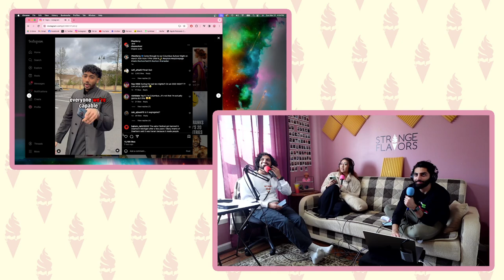SHE FED ME PORK & RUM IN RAMADAN | Strange Flavors #188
Poisoned by your own kind just hits different. Belching uncles are disturbing our peace this Ramadan, Nickelodeon made our childhood but destroyed our adulthood, and somehow Diddy’s sex trafficking allegations are connected to the cargo ship that hit the Baltimore Francis Scott Key bridge but we don’t know how yet. We’re paranoid and unintelligent, please help.